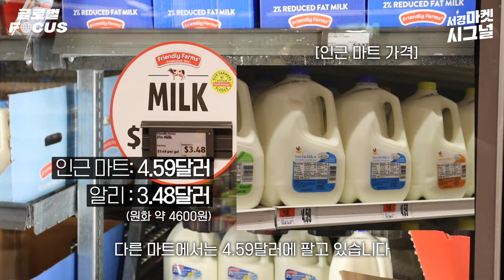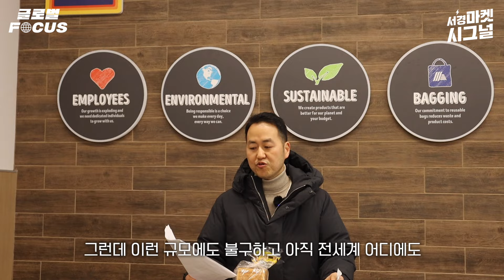미국에서 3대 마트인데 아직 비상장 '알디(ALDI)' 초저가 전략 비결은? | 글로벌포커스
월마트, 크로거를 잇는 대형마트 체인인데 아직 비상장?
식빵이 500원에 모든 마트보다 1/3은 저렴한 가격이라는 알디(Aldi)!
뉴욕 현지 특파원이 직접 방문해서 파악한
알디의 초저가 전략을 낱낱이 밝혀드립니다.

더 많은 글로벌 기업의 정보를 얻고 싶다면?